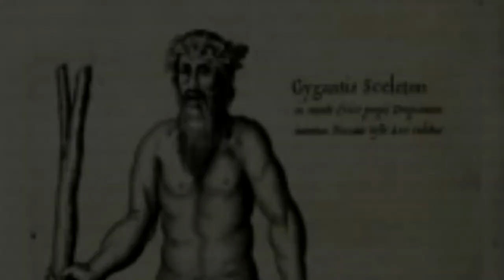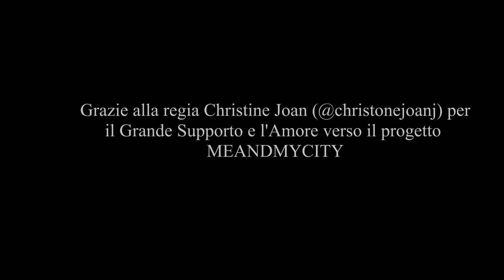La leggenda di un "Gigante Buono": San Cristoforo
Questa è l'incredibile storia di un personaggio, la cui singolarità desta da secoli l'ammirazione di tante persone.
Egli è tutt'ora una leggenda, venerato come un santo nella religione Cristiana, ed è adorato in particolare dai viaggiatori...
Stiamo parlando di un "Gigante Buono". San Cristoforo! La sua, è una delle storie agiografe tutt'ora più amate dai fedeli religiosi!!
In questo video esploreremo la nascita e la leggenda intorno a questo mitico "Gigante".
Rimanete sintonizzati, perchè nei prossimi video esploreremo la venerazione di questo santo nella città di Urbania (la mia città)!

AGGIORNAMENTO 2024 : Il nostro meraviglioso percorso di Storytelling ha preso vita anche in forma cartacea qualche tempo fa ed ora è disponibile su Amazon! Non aspettare!

Ringrazio la regia Christine Joan  per il Grande supporto e Amore verso il progetto MEANDMYCITY!